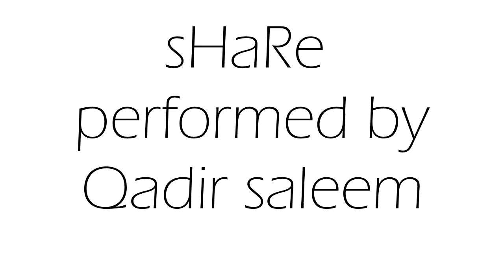Papa meets john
my friend john is a foriegner and my Papa is exited for him,,,,,
he is new to ludo star and playing it for the first time

characters played : papa    ,,,   john ,,,,,,,   qadir
i am not on snapchat
i have my twitter ,,instagram and facebook page ,,,,just

                        THIS IS ALL PURE WORK OF QADIR SALEEM